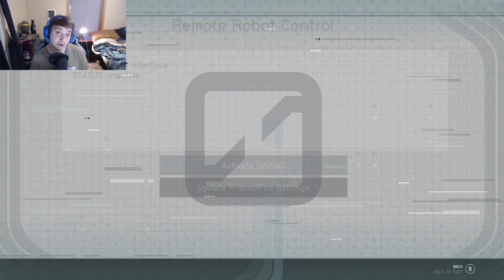The Eye of the Beholder! - Starfield Episode 17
In todays episode we visit our local corner store to pick up a few alien artifacts. They seem to be overstocked! We also visit some eye thingy. And I seem to have a hoarding problem.

Todays episode was an eye opener. What has been your favorite thing about Starfield overall?